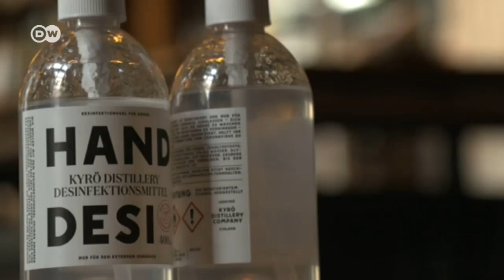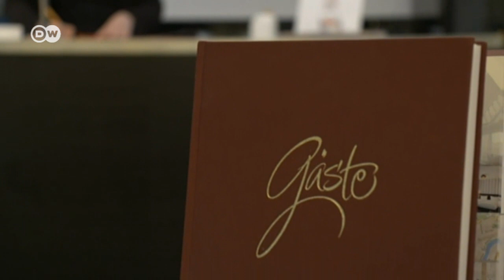Niemcy. Jak otworzyć hotel w czasie pandemii?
Niemcy. Sektor hotelarski znajduje się w głębokiej recesji. Restauracje i hotele stoją puste. Wiele z nich zamknięto. Są jednak ludzie, którzy na przekór pandemii, w samym środku lockdownu, uruchomili nowy biznes. Jakie mają szansę?